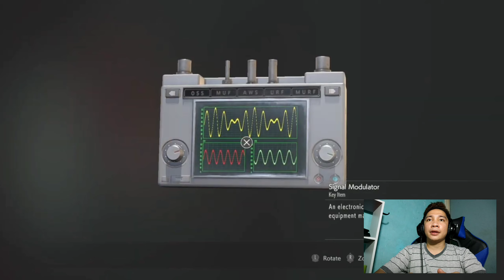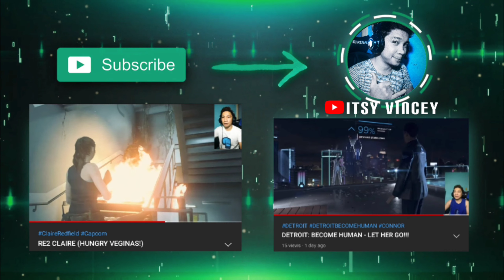RE2 CLAIRE - CAN I WIN THIS?? (CLOSE TO THE THE END)